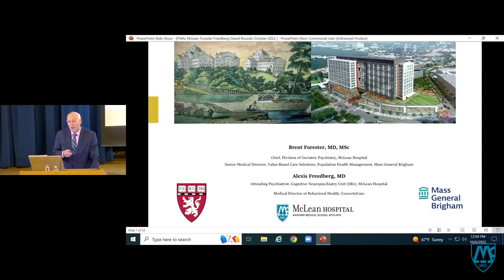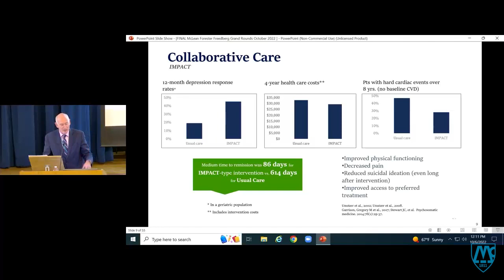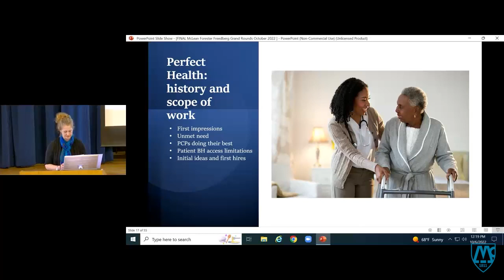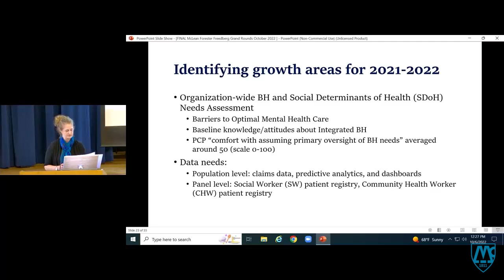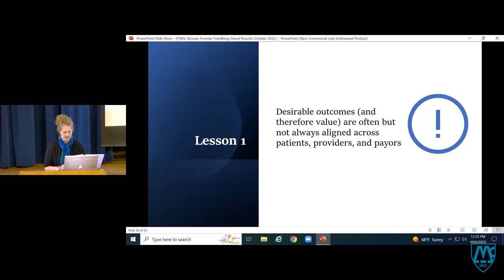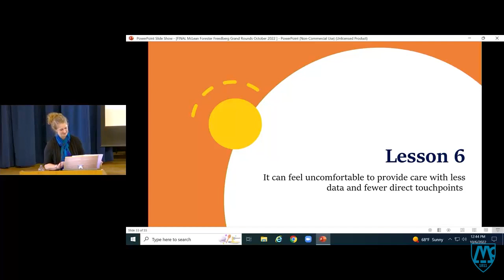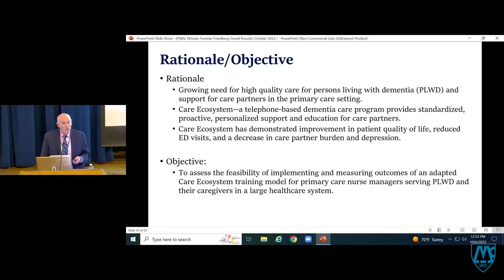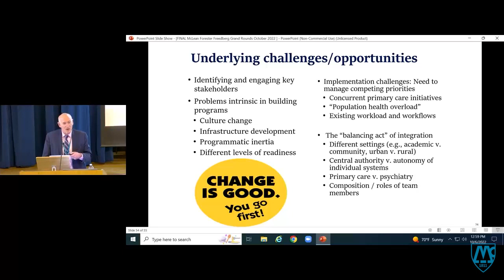Emerging Models of Integrated Geriatric Behavioral Health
Presented by Brent P. Forester, MD, MSc, and Alexis Freedberg, MD, McLean Hospital – The McLean Forum Lecture

Grand Rounds lecture on October 6, 2022